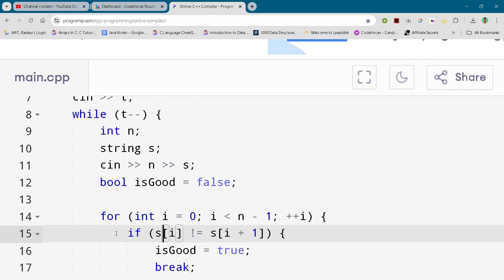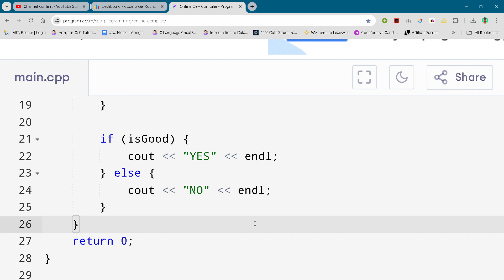Codeforces Round 968 Problem A. Turtle and Good Strings Full Solution In C++